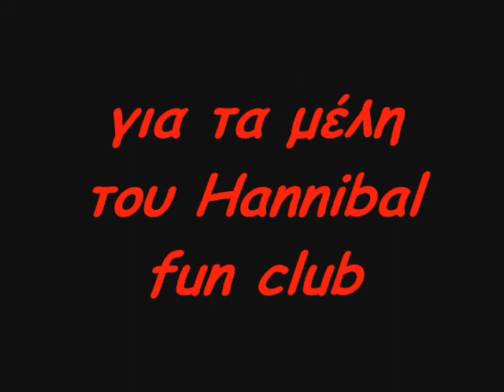HANNIBAL in mmd festival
Hanniball